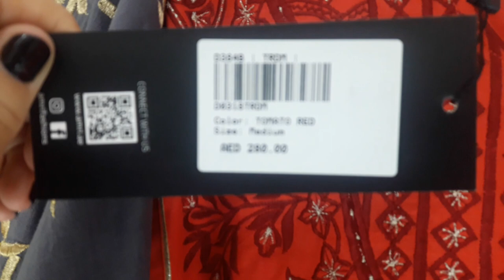ИДЕАЛЬНОЕ ПЛАТЬЕ В ЭМИРАТАХ/КАК НАЙТИ И ЦЕНЫ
Привет мои Модные! Сегодня мы выбираем платьишко в Эмиратах, покажем два магазина, померяем и выберем одно очень классное и недорогое, второе мега крутое и подороже. В общем, покажем платья, цены и дадим лайфхаки по их покупке.
Не стестяйтесь комментировать, не забывайте подписываться и лайк поставить! Поезали мерять платьишки!